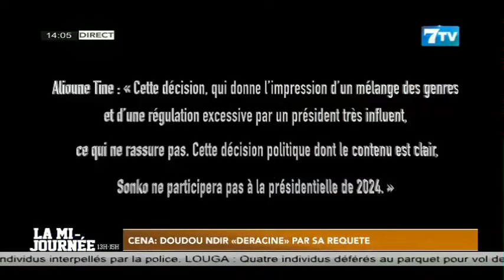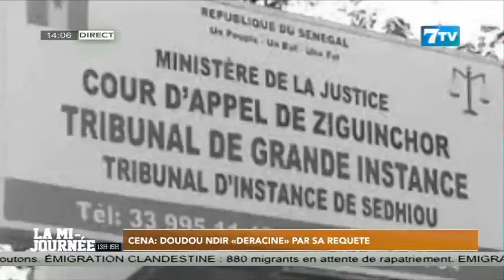CENA: Doudou Ndir « déraciné » par sa requête (Chronique Mamadou Sy Albert )